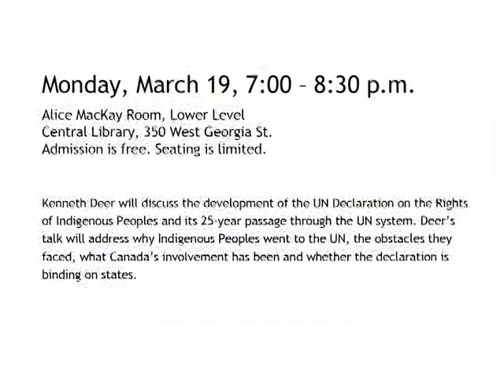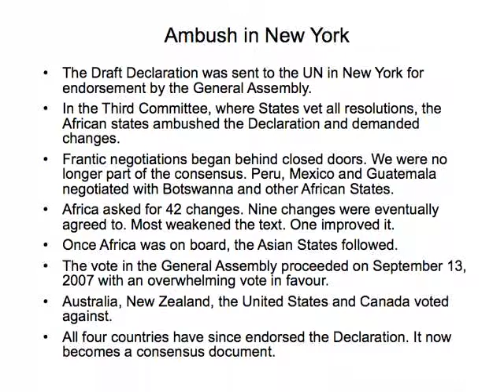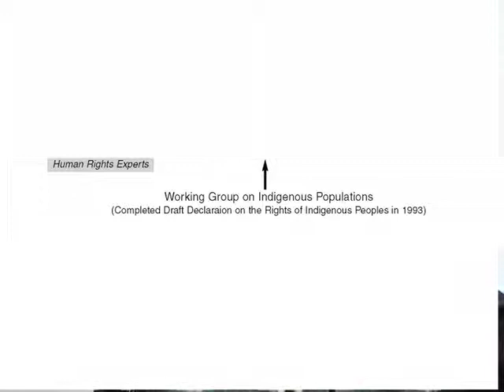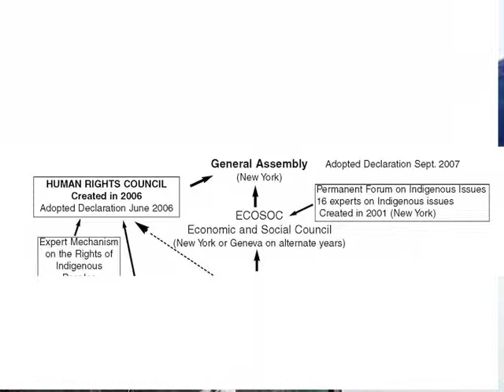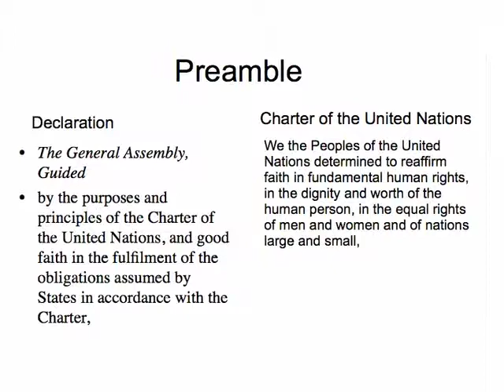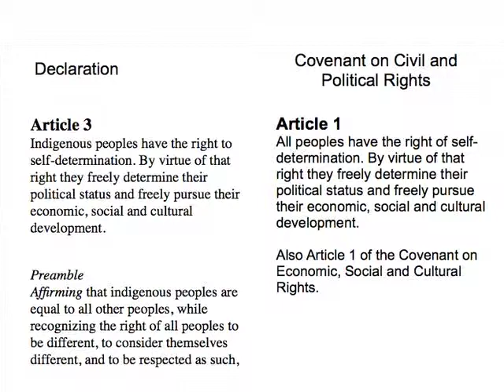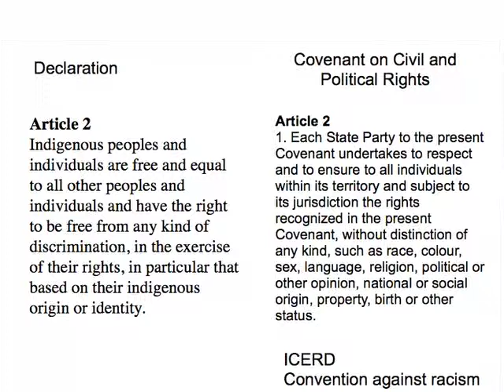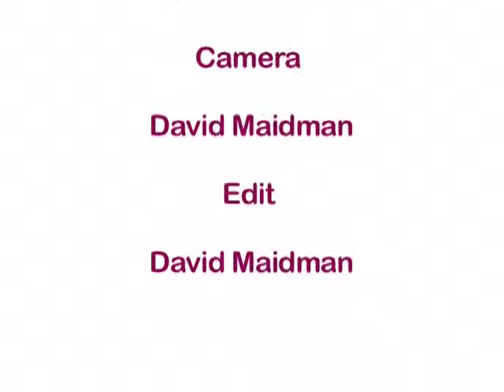Kenneth Deer Part 2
Kenneth Deer, of the Mohawk Nation at Kahnawake, is a journalist and educator who is internationally recognized for promoting the recognition and protection of Indigenous Peoples' rights.
Recently, Mr. Deer attended the CERD Committee review of Canada's compliance with the Convention on the Elimination of all forms of Racial Discrimination.

This is Part 2 of Mr. Deers talk at the Vancouver Public Library, on Monday, March 19.